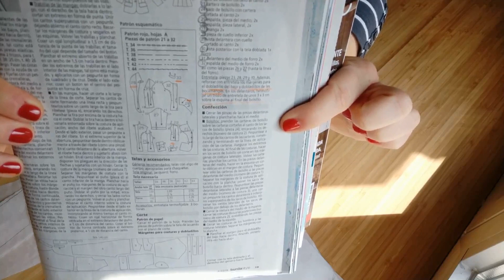Cose conmigo una chaqueta vintage con tela chanel. Marcado y corte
Segunda parte del cose conmigo en la que pasaremos el patrón a la tela utilizando papel de calcar, espuela y jaboncillo y, además, veremos como usar el puntímetro para hacer el margen de costura perfecto.
¿Te gusta la tela?